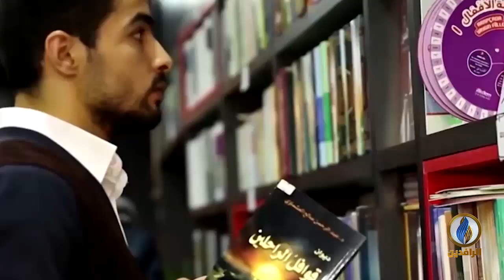لبرنامج حديث_العرب | تقرير | لسان العرب تحت حصار العامية